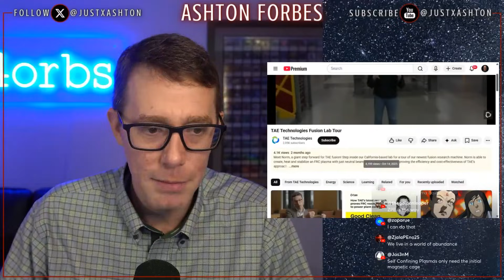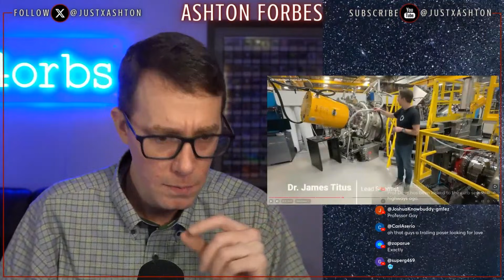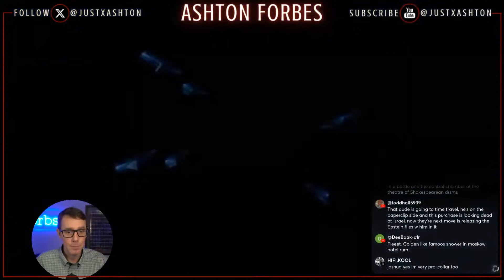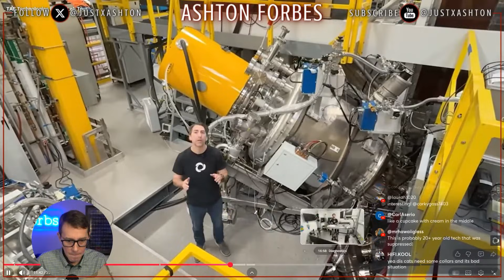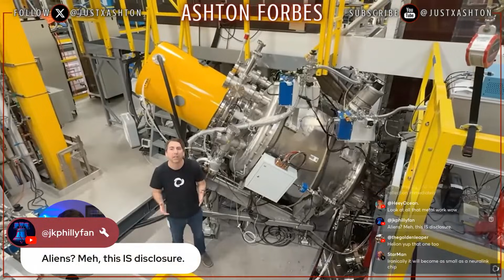Inside a Working Fusion Reactor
This tour explores a field-reversed configuration (FRC) fusion reactor, a linear fusion design fundamentally different from traditional tokamaks.

The reactor uses self-organizing plasma confined by magnetic fields, achieving high plasma pressure relative to magnetic pressure, known as high beta, which allows for improved stability and efficiency. Neutral beam injection forms and sustains the plasma, while magnetic mirrors help control particle losses along the axis of the machine.

Rather than experimental theory, the focus is on real hardware already built and operating, illustrating an alternative fusion pathway designed for stability, scalability, and advanced fuel cycles.